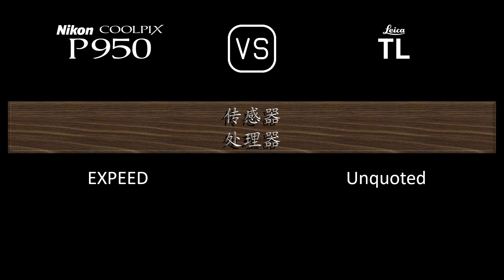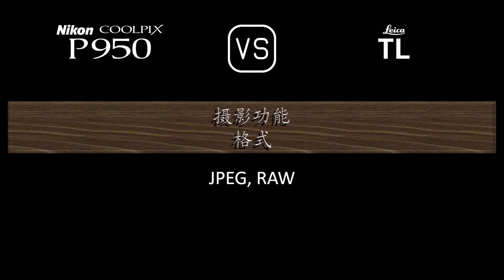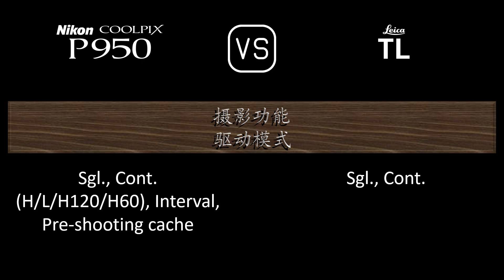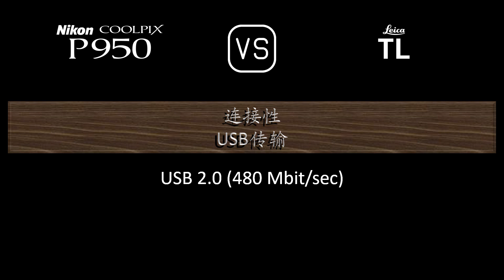Nikon COOLPIX P950 与 Leica TL 的规格比较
本视频是 Nikon COOLPIX P950 与 Leica TL 的功能概述和规格比较 (comparison of specifications)，希望对您有所启发。感谢您的支持。

00:24 推出
00:32 机身
00:41 传感器
01:05 图片
01:21 光学与对焦
02:10 屏幕
02:30 取景器
02:46 摄影功能
03:47 录像功能
04:04 贮存
04:08 连接性
04:36 物理特性
04:56 杂项